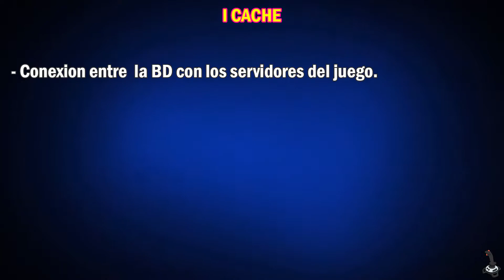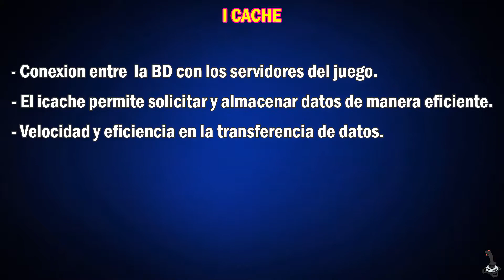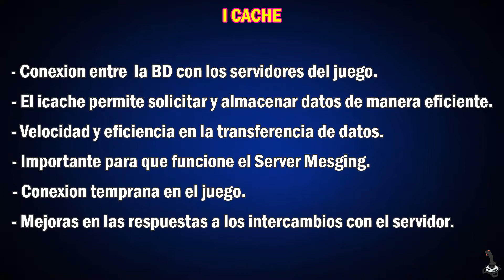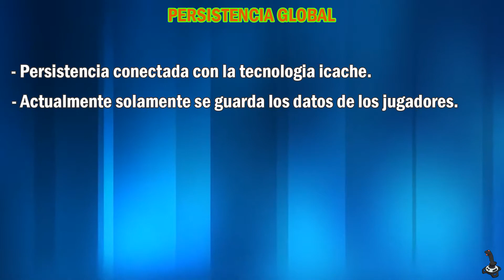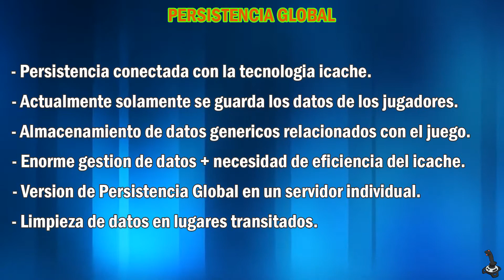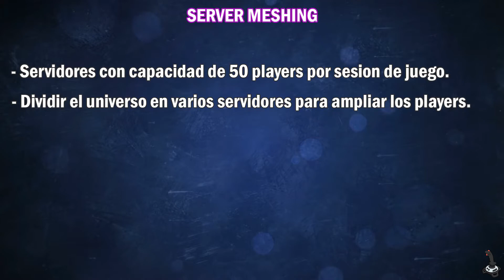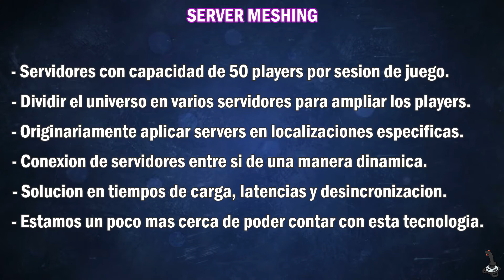Noticias calling all devs ✅ icache + persistencia + server meshing | En Español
En este video, vemos las novedades sobre las tecnologias fundamentales que requiere el desarrollo de star citizen.

En esta sección veremos como entrevistan a dos desarrolladores encargados de las tecnologias que depende en gran parte el proyecto del juego. Nos hablan sobre el estado del icache, de lo que supone la persistencia global en terminos de redes y como se plantea el server meshing para que se pueda abarcar todas las ambiciones que se pretenden en este juego.

Gracias por formar parte de esta gran familia y comunidad de SC.

Si quieres conseguir 5000 créditos gratis por valor de 5$ utiliza el siguiente código STAR-75FZ-BTR2 al crearte la cuenta

Si os gusta todo el contenido y trabajo que llevo a cabo, y queréis apoyarme para continuar mejorando día tras día el canal, podéis realizar una donación, a través del siguiente enlace. Cualquier ayuda es importante para continuar creando este tipo de contenido.

Vuestro ciudadano La_Parka Gaming, estará eternamente agradecido.